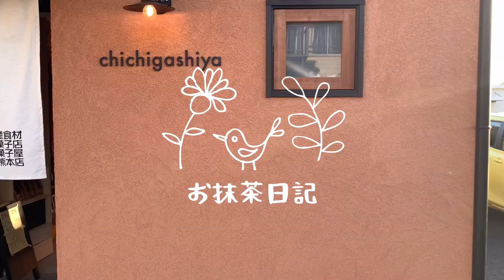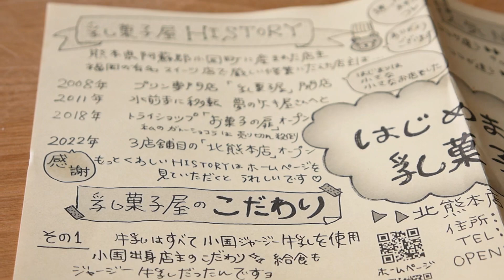【暮らしvlog】美味しい抹茶&珈琲アレンジレシピ/こだわりの絶品ケーキ/抹茶ダイアリー128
～お抹茶ダイアリー128～

今日は阿蘇小国ジャージー牛乳を使った
こだわりケーキが人気のお店へ
お目当てのケーキを買ったら
おいしいケーキにぴったりな＾＾
珈琲×抹茶のアレンジドリンクで
午後のひと時を楽しみます

＊動画をご覧下さり、ありがとうございます。
お抹茶好きのtea time風景や
ささやかな日常などを映像に残していけたらと始めました。

もし動画を気に入っていただけたら
チェンネル登録・高評価をよろしくお願いいたします

＊日々のお抹茶時間をこちらで綴っています。